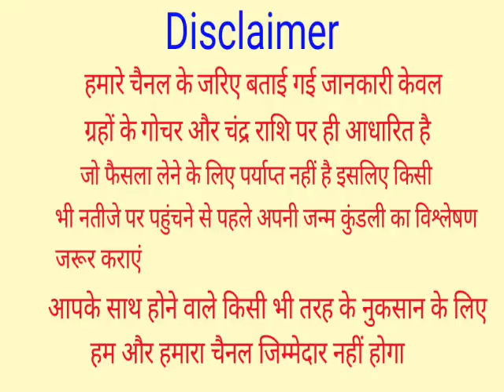Singh Rashifal 8 August 2022, 8 अगस्त 2022 सिंह राशि,आज का सिंह राशिफल | Leo Rashi, Singh Rashifal